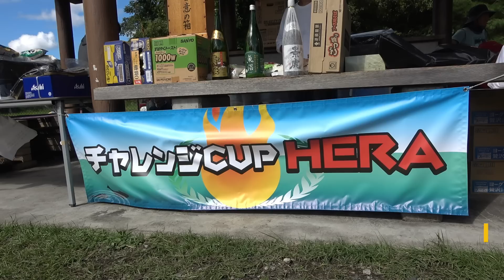「2022年度 チャレンジカップHERA in 室生ダム」大会実施報告（へらぶな釣り/野釣り）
第９回　チャレンジカップHERA in 室生ダム

【大会趣旨】
釣り場の環境整備（清掃及び放流）など、釣り場の活性化による釣り人の増加及びイベントによる地域の活性化を目的とし「釣り人の手で良い釣り場を作り、新しい釣り人を」をキーワードに活動する。を大切にして2012年より開催してまいりました。

今年度はコロナ渦により２年間の開催が出来ませんでしたが、大勢の方々の参加及び、各団体さま、個人様からご協賛とご協力により、無事に盛大に終えることが出来ましたことを心より感謝申し上げます。

今回は動画にて大会の様子をまとめてみましたので、是非ともご視聴下さい。また来年の開催にはより多くの方々と楽しめるようにしていきたいと思います。有難うございました。

実行委員長　土屋ナオト

土屋ナオトＳＮＳ

▼ＢＧＭ
DOVA-SYNDROME YouTube Official